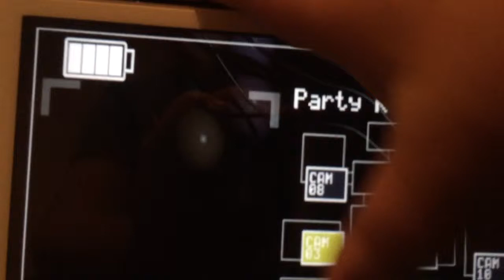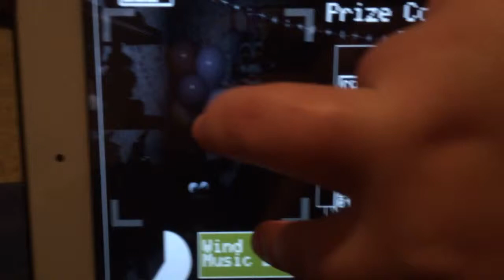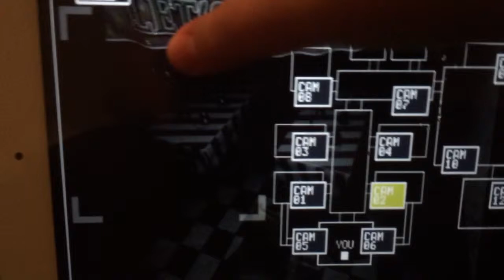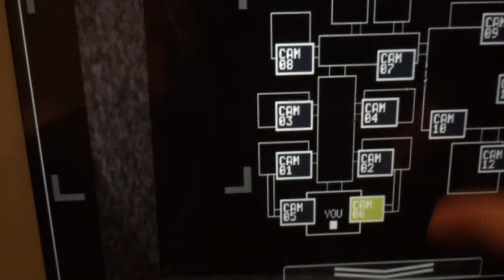Five nights at Freddy s 2